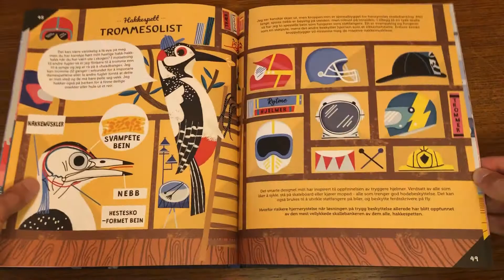«Dyrenes oppfinnelser» av Christiane Dorion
Møt dyrene som kjenner hemmeligheten bak verdens mest geniale teknologi.

Visste du at ett av de raskeste togene i hele verden ble gjort enda raskere og mer stillegående ved hjelp av isfuglen? Eller at termitter hjalp forskerne med å lage hus som holdte seg kjølige selv i varmt vær? Og at blekkspruten kanskje kan lære oss mennesker hvordan vi kan lage en usynlighetskappe?

I denne boken kommer du til å møte noen av de største stjernene blant dyreoppfinnerne. De har inspirert menneskene til å utvikle utrolige oppfinnelser, og løse vanskelige problemer. Du kommer til å på dyrene med nye øyne etter å ha lest denne boken.